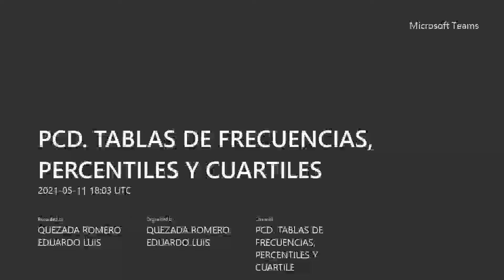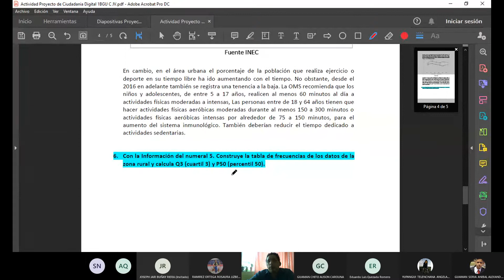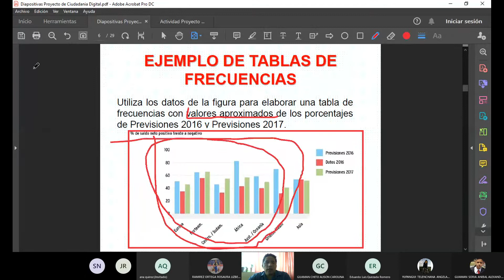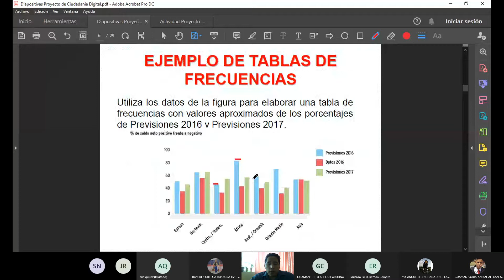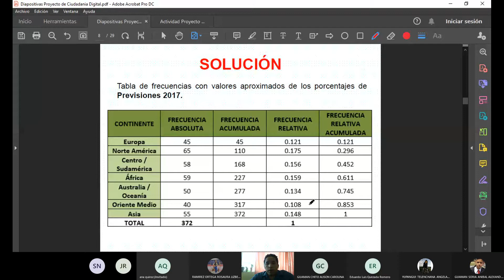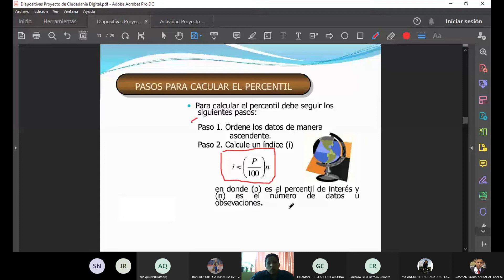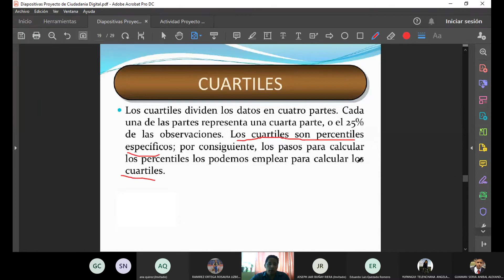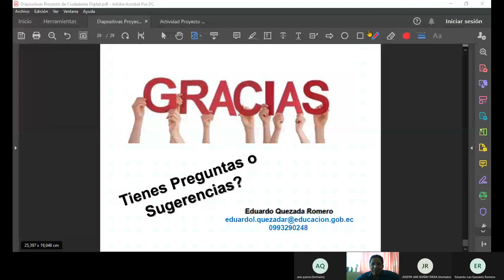TABLAS DE FRECUENCIAS, PERCENTILES Y CUARTIL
OBJETIVO: Definir y aplicar la metodología para realizar un estudio estadístico: estadística descriptiva.